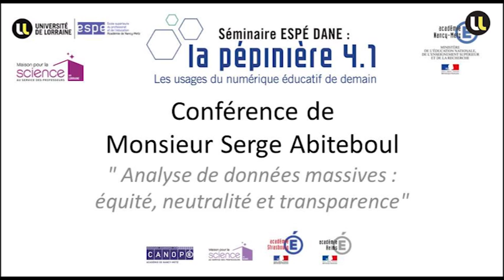La Pépinière 4.1 - Ouverture du séminaire - officiels DANE ESPÉ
ESPÉ de Lorraine/Maison pour la science en Lorraine - DANE de l'académie de Nancy-Metz : Séminaire de formation "La Pépinière 4.1 : les usages du numérique de demain" 18 & 19 octobre 2016 -Discours d'ouverture de Madame le Recteur, Marie Reynier, de M. Fabien Schneider, Directeur de l'ESPÉ de Lorraine et de M. Azim Roussanaly, chargé de mission TICE de l'Université de Lorraine.